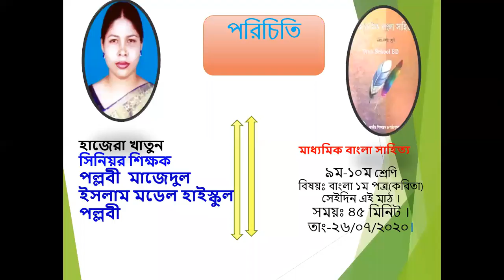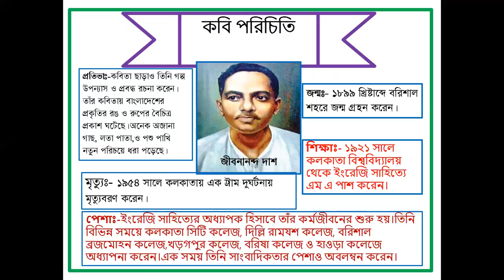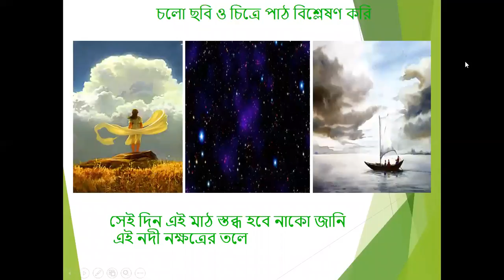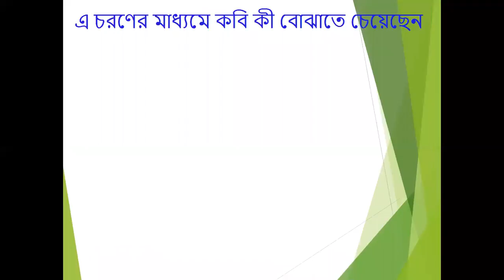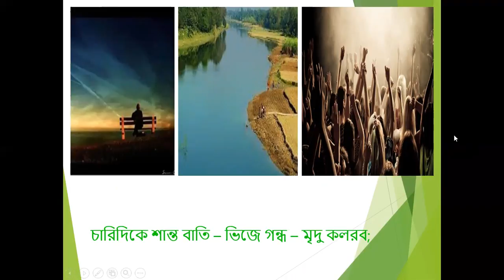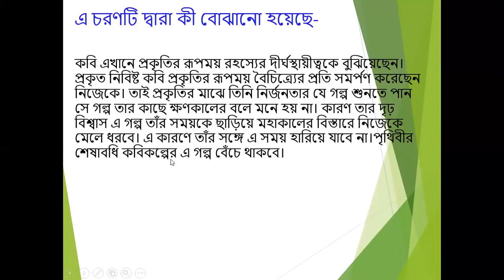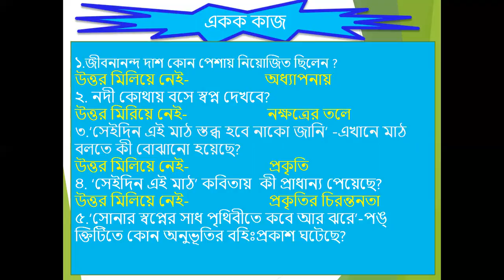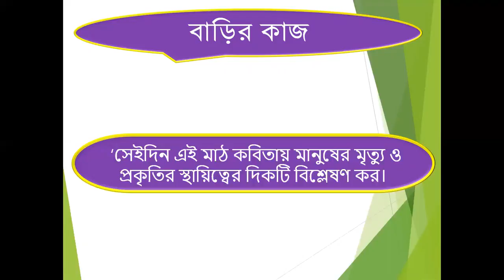Class Nine & Ten, Bangla 1st Part, কবিতা সেইদিন এই মাঠ 26/07/2020